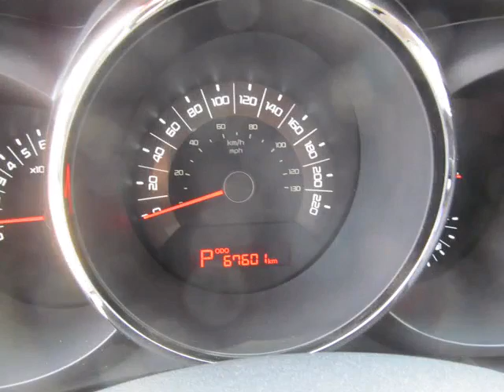Bessada Kia - 2011 Kia Soul 2.0L 4u Luxury at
Bessada Kia - 2011 Kia Soul 2.0L 4u Luxury at ESO462A